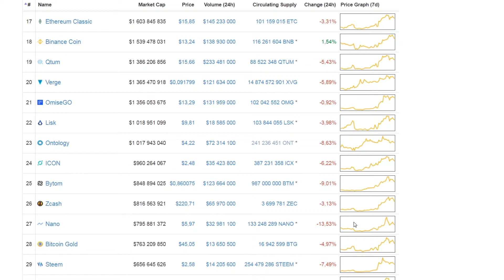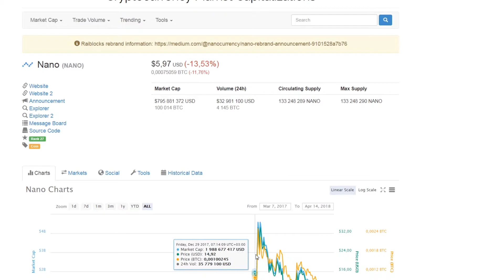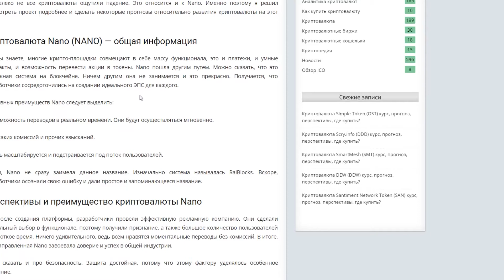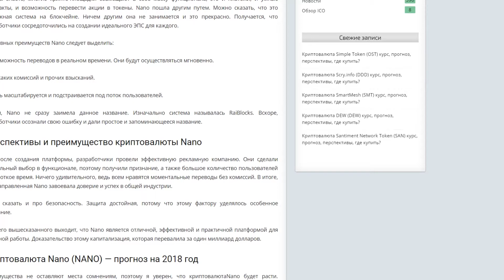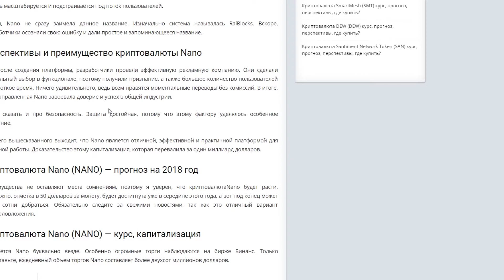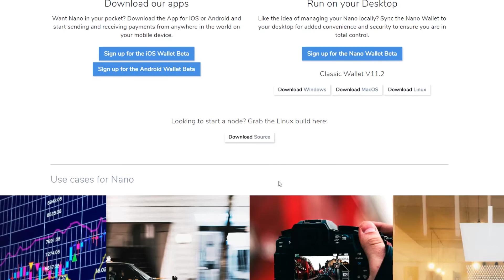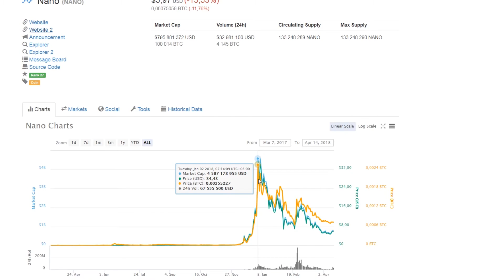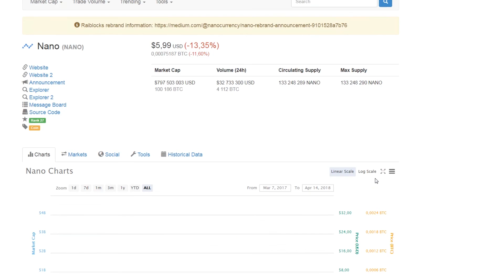Как Самая Любимая Криптовалюта Разработчика Litecoin - NANO Даст Иксы в Этом Году 2018 Прогноз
➤ Почему Чарли Ли инвестирует в криптовалюту Nano Особенности и перспективы